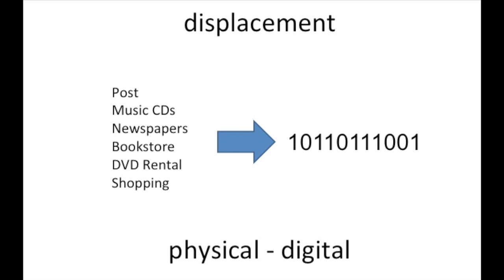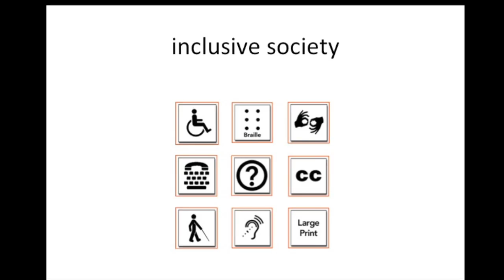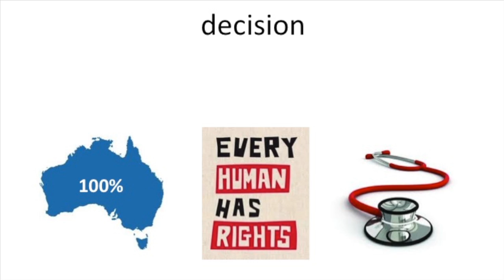Delivering Digital Equality: Sean Casey at TEDxDarwin 2012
Sean Casey is the broadband applications advisor for NBN Co has been in the technology industry for 18 years, the majority in Australia supporting local businesses and government.

In this talk, Sean looks at delivering high speed connections to 100% of Australia over a national broadband network and the impact for public services delivery in health, education, social inclusion and economic productivity.   Sean raises the question of whether delivering digital equality should be a base level of access, a human right or an entitlement provided for all.